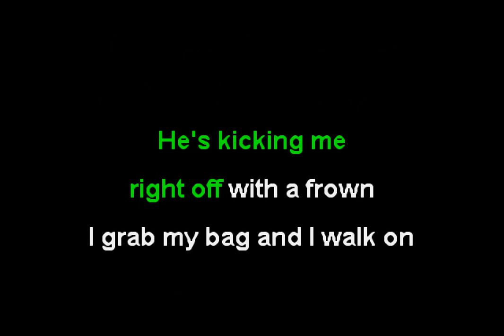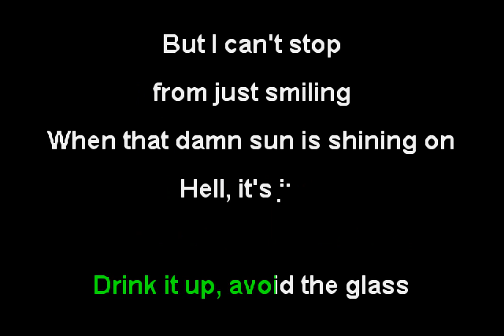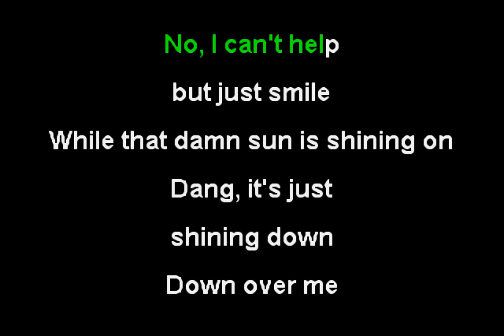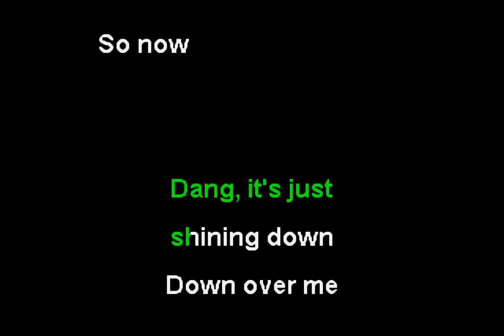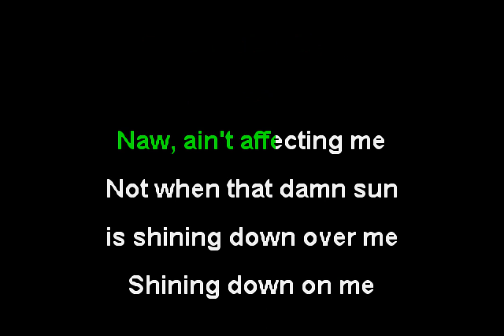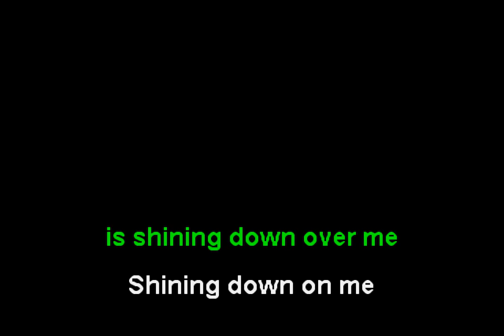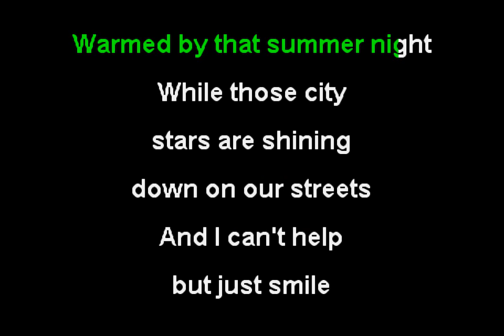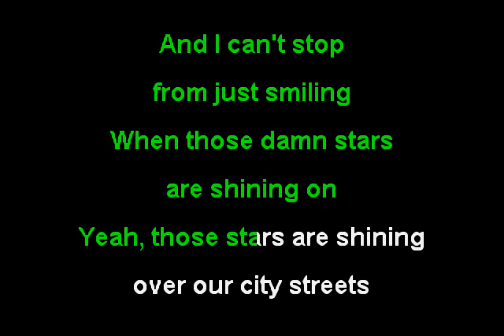Big D & The Kids Table - Shining On (Funbox Karaoke, 2007)